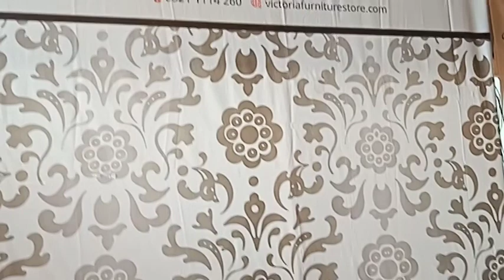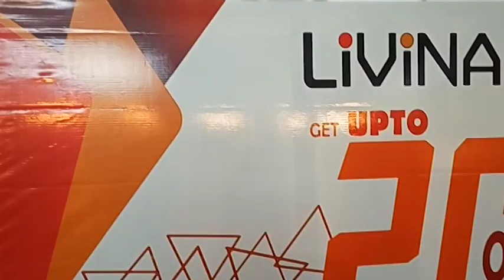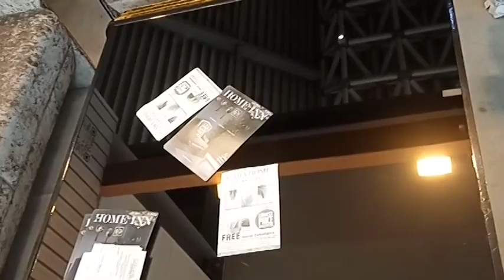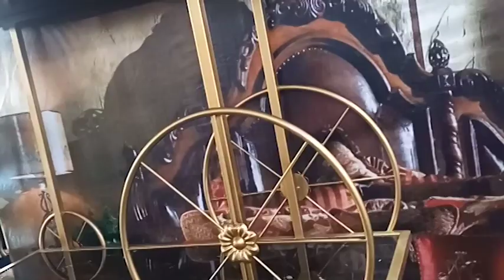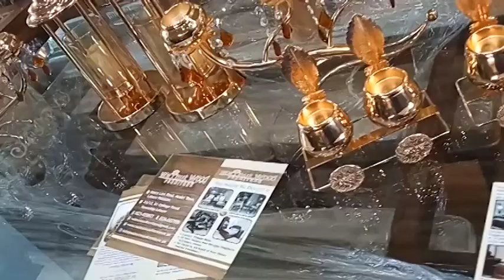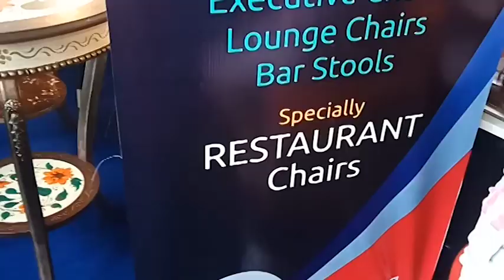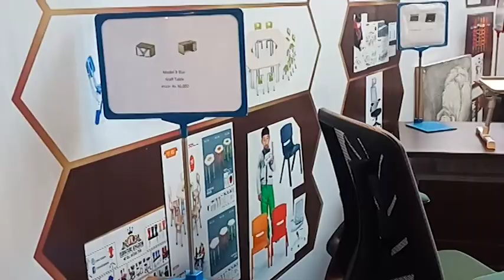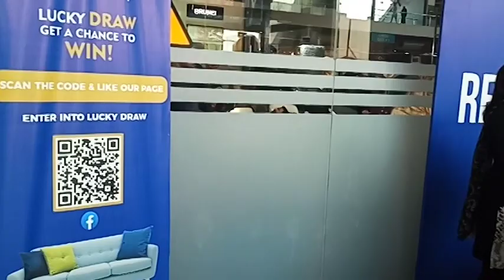Home and Decor | Furniture Expo 2022 | ZERO beyond wellness | Top Furniture Brands | Expo event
Pakistan Lifestyle Furniture Expo 2022 | ZERO beyond wellness | Top Furniture Brands | Expo event